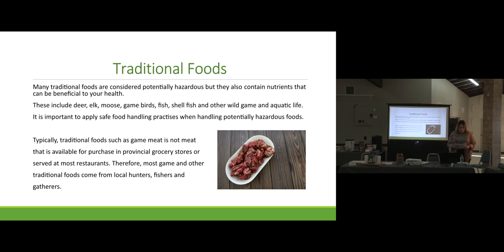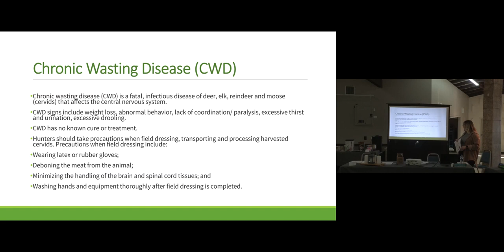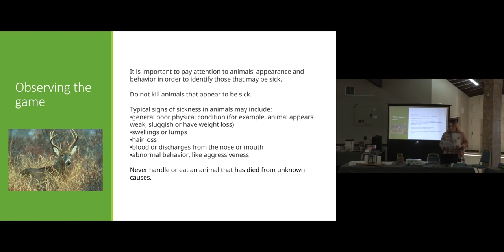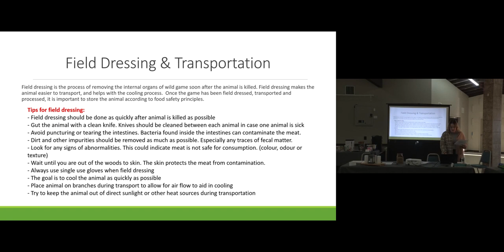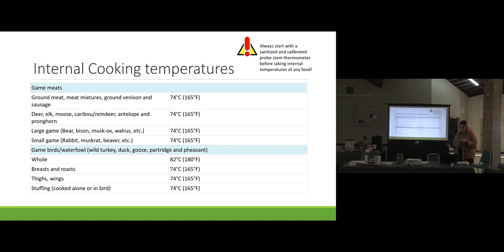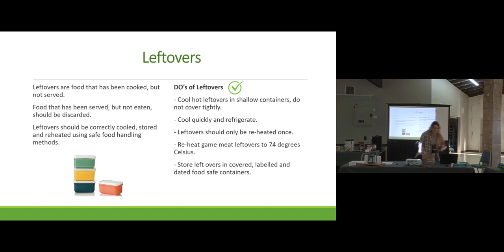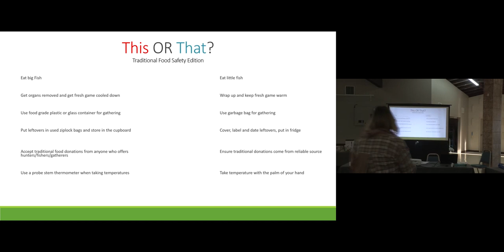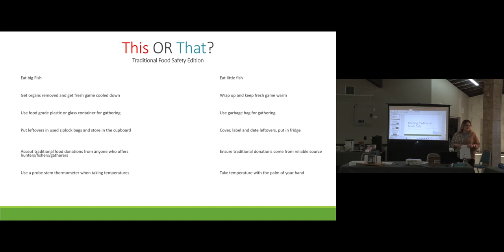School Cooks Training Workshop: Keeping Traditional Foods Safe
Workshop presented by Hilary Morin, Environmental Health Officer for Meadow Lake Tribal Council.

Filmed at the Meadow Lake First Nations School Cooks Gathering at the Meadow Lake, Saskatchewan Civic Centre in February 2024.